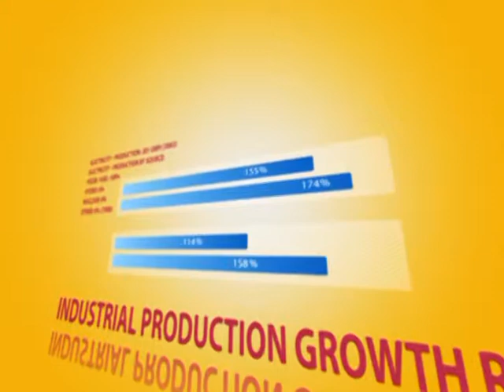OPEN MIKE RICHARD PETERKIN AND GEORGE COUPE'